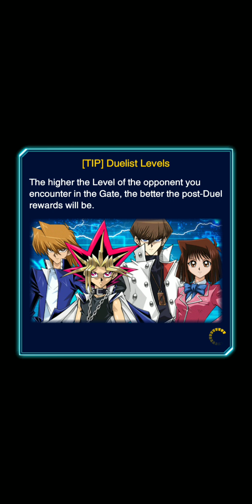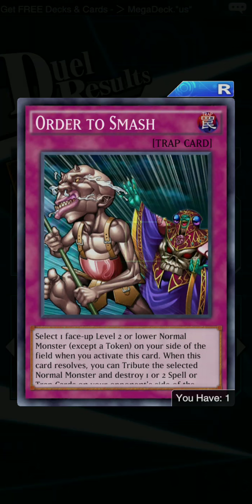Weevil kicking butt